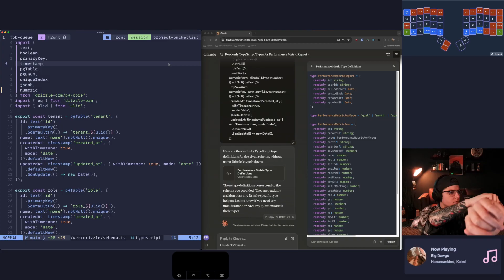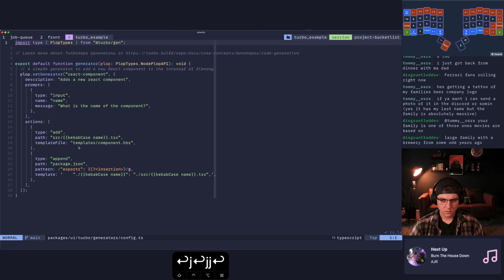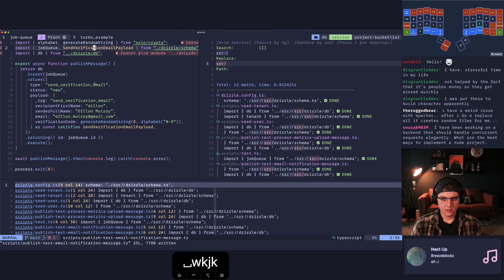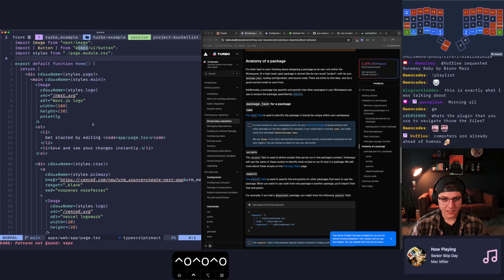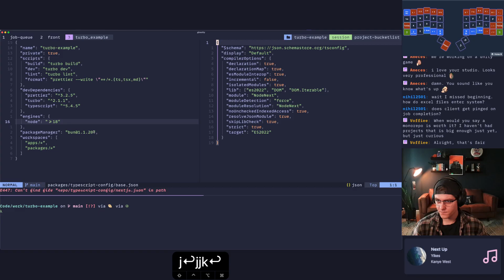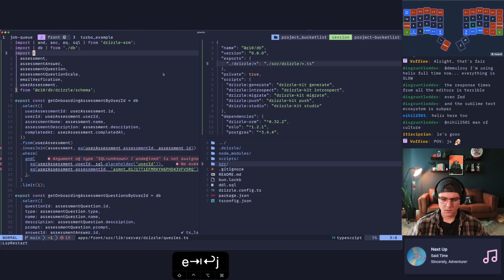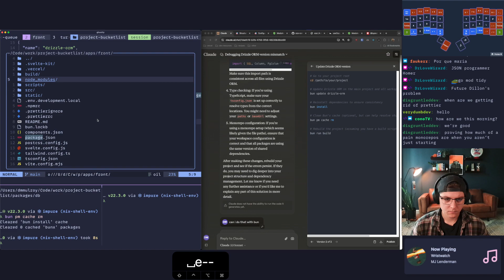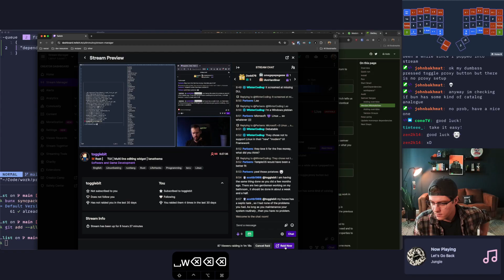Freelance Project: Building a Job Queue with EffectTS 🚀 9/11/24